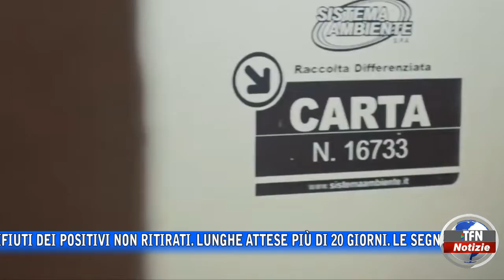Caltanissetta - Rifiuti dei positivi non ritirati - TFNWEB.IT